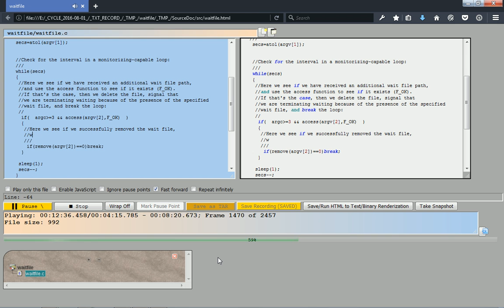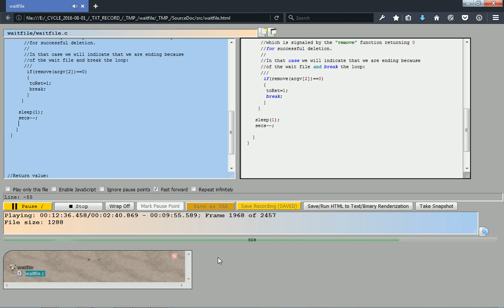waitfile — Sleep during N seconds or until the specified file name is created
Write a program that waits while a given interval in seconds hasn't passed, or while a file with a specified file name hasn't been created and while is absent.

The program must verify the existence of the end-of-wait file every certain interval, for example every second.

The end-of-wait file must be deleted by the program and after deleting it, stop waiting.

Use the text recorder to show how it was written.
Provide the source code and the executable program separately.